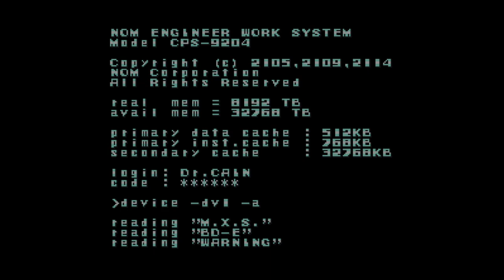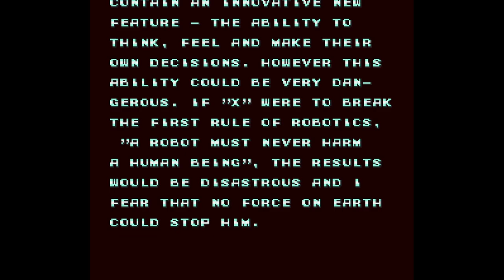Mega Man X | AvocadooZ VS Dragunuv113004 | 🇺🇸🇺🇸 Fightcade SNES